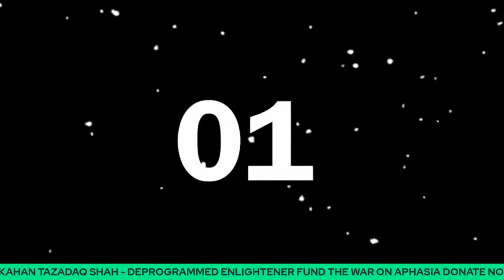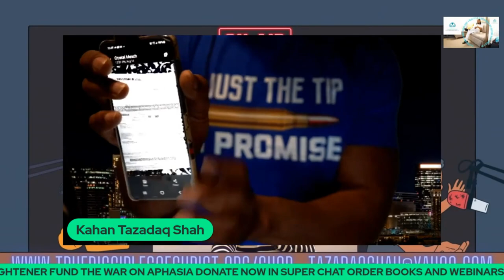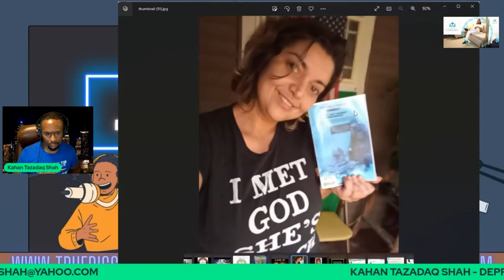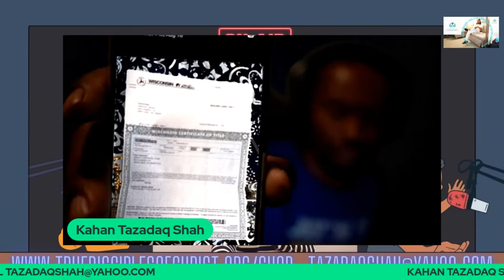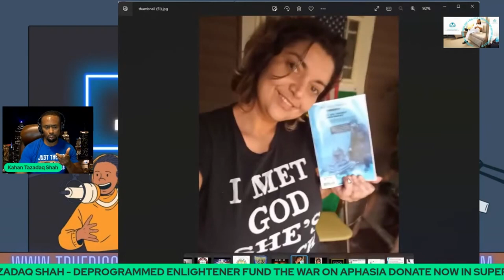Secret Methods to Get Out of Bad Debt Fast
I Used These Methods to Get out of  Bad DEBT  Fast As a Creditor Without filing Bankruptcy

Learn  this Right Knowledge like Kahan Tazadaq
Order  Books DVDs , Rent  Webinars or buy Apparel  tazadaq Change your life